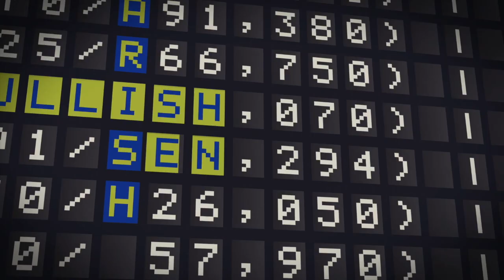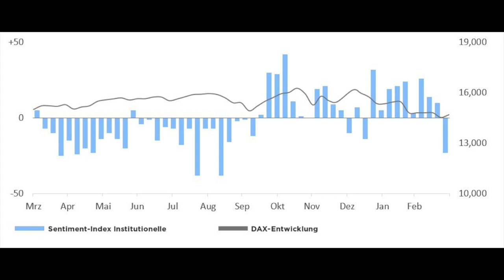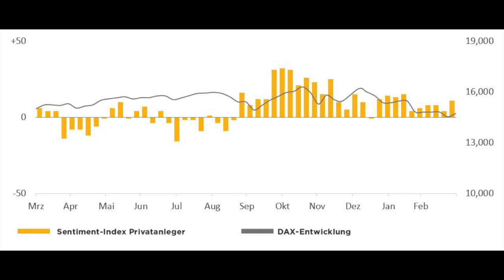Marktstimmung: "(Günstig) gegen Ungemach versichert"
Der DAX fällt und die Anleger gehen short - zumindest die professionellen. Goldberg sieht darin einen Herdentrieb, der den Markt stütze. Aktien fallen, Anleger wechseln auf die Bärenseite, was sich als riskante Strategie entpuppen könnte.

00:00 Intro
00:15 Institutionelle Anleger
01:21 Private Anleger
02:27 Fazit